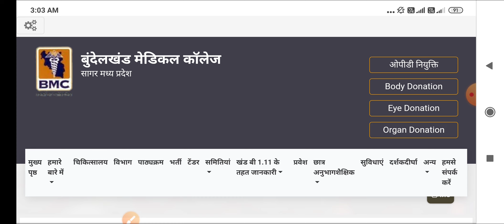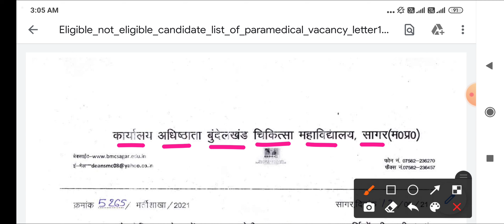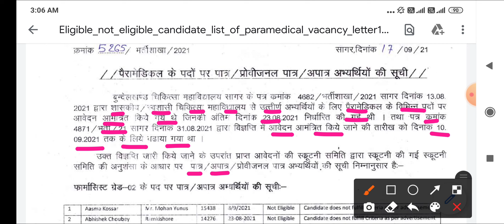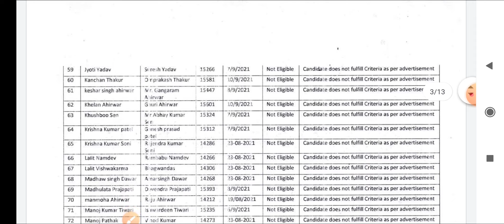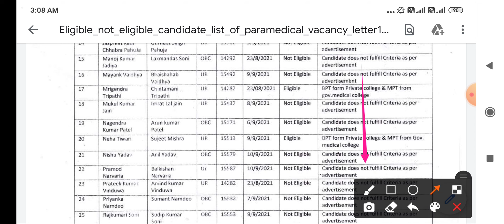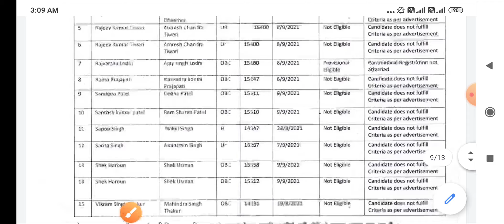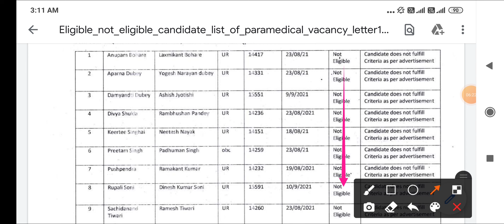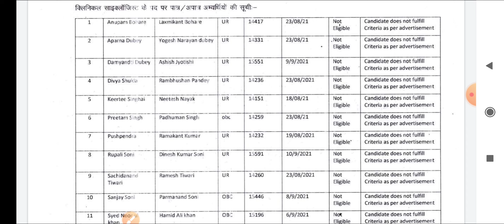SAGAR MEDICAL COLLEGE - BMC SAGAR -ELIGIBE / NOT ELIGIBLE LIST जारी - पात्र/अपात्र STATUS CHECK करो